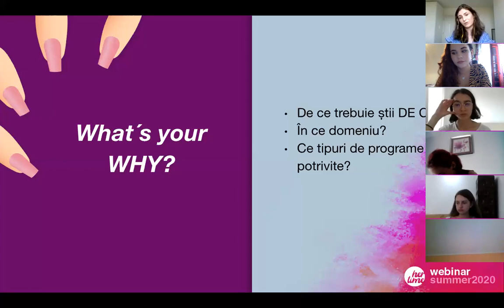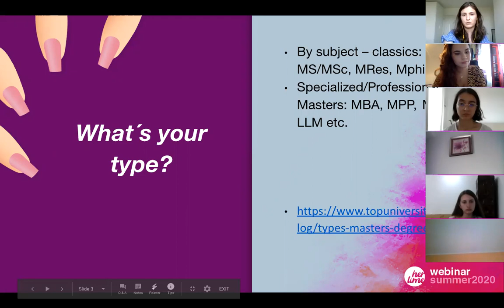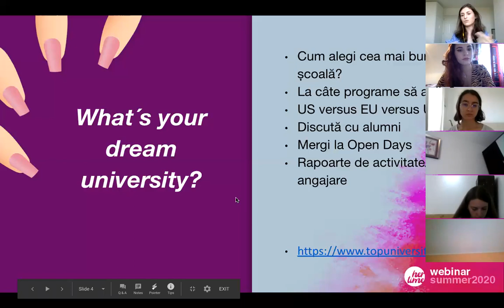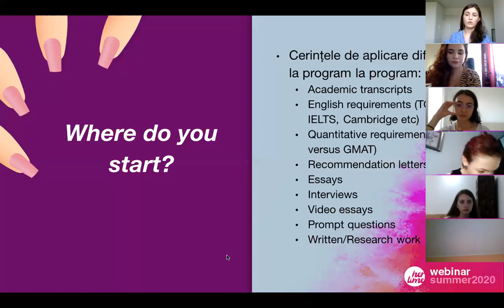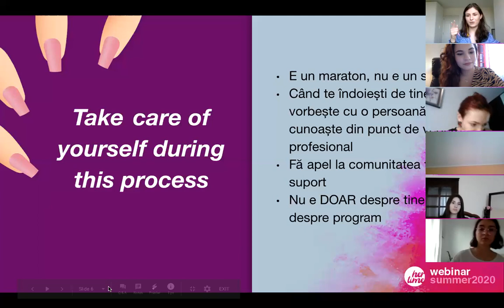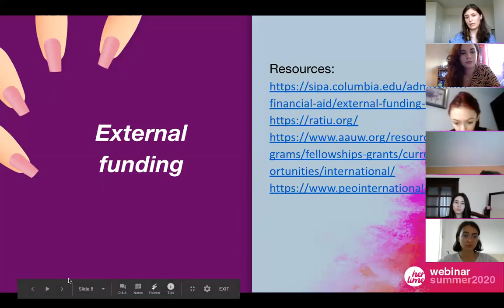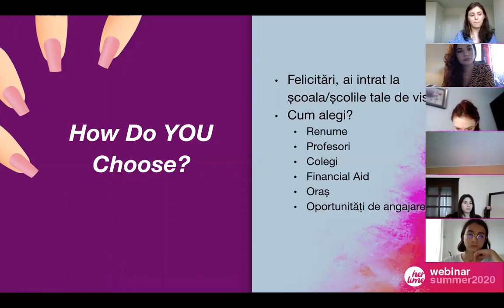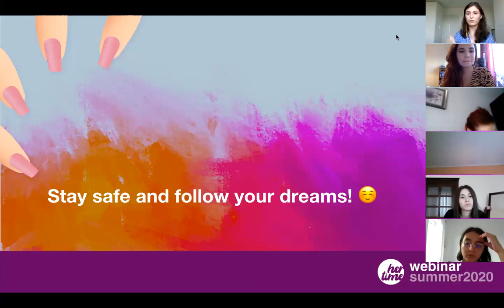Webinar "Study Abroad Master" - Her Time Romania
În cadrul webinarului „Studiatul în străinătate la master”, webinar din seria „Her Webinars Summer 2020 Edition”, am avut-o ca invitat special pe Florentina Pruteanu, communication and public affairs advisor, care vine în sprijinul celor care doresc să afle mai multe despre studiatul în străinătate la master, cum să studiezi ceea ce te pasionează și să îți alegi astfel cariera ideală.
Am discutat despre tipurile de master, cerințele pentru aplicație, obstacolele întâlnite pe pascursul procesului și cum alegi școala potrivită pentru tine.